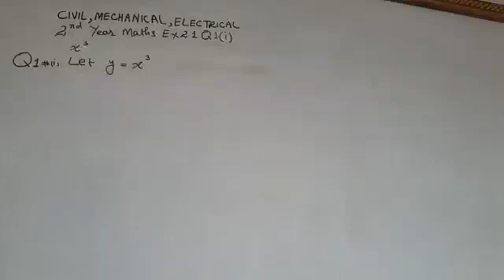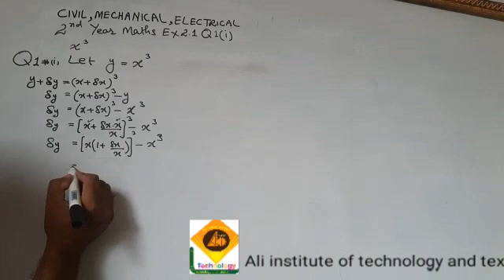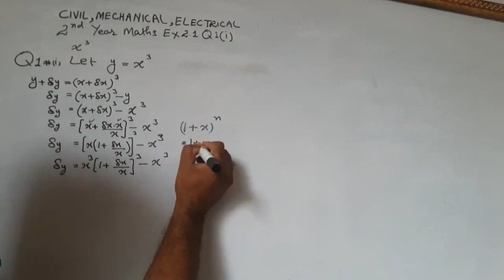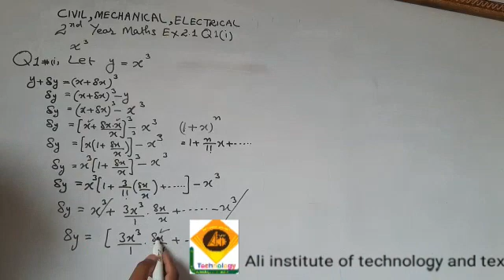2nd year exercise. 2.1 question no 1